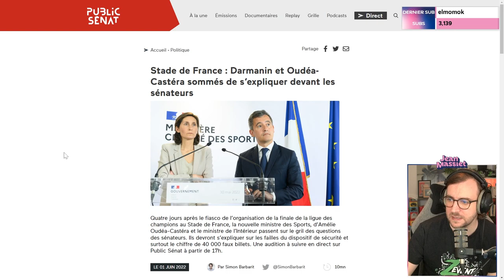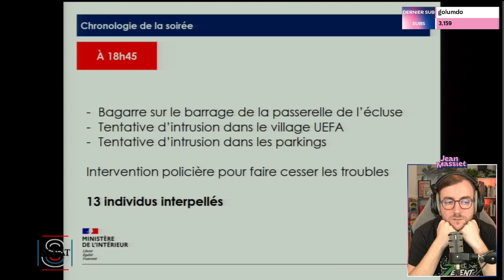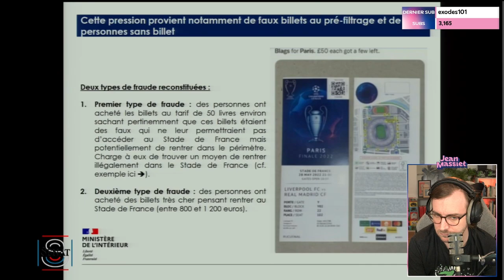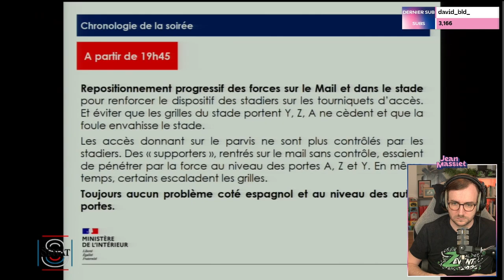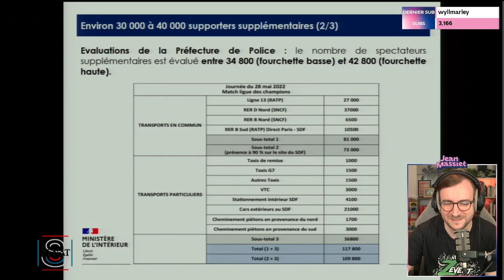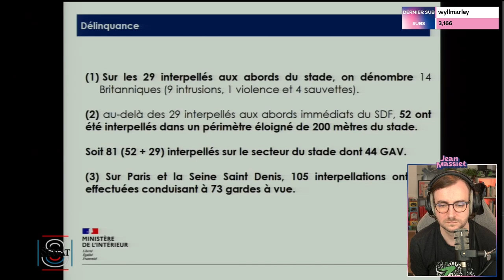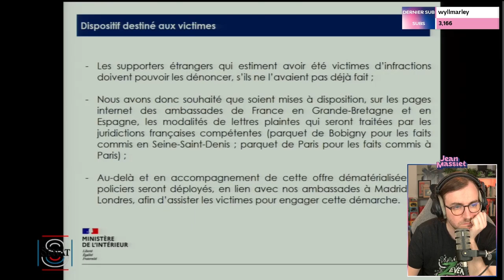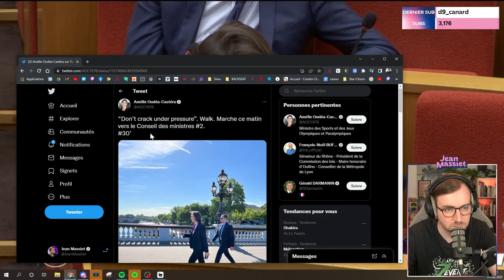Stade de France : Darmanin devant la commission d'enquête du Sénat - Stream du 01/06/2022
Bienvenue dans la rediffusion du stream du 01 juin 2022 !